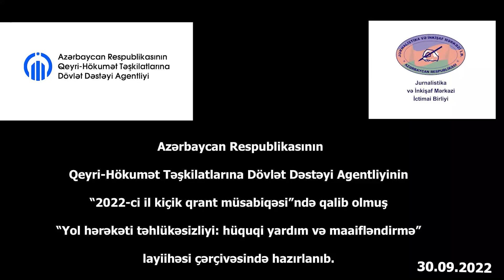Küçəyə zibil atanlar: bu insanlarla necə mübarizə aparaq? (Maaifləndirici video)